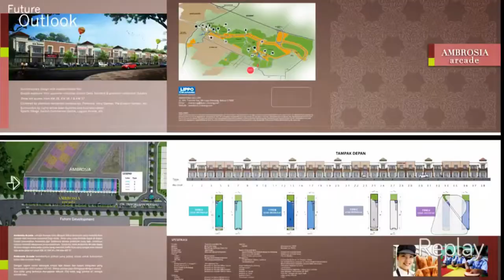Ruko Ambrosia Arcade LIPPO CIKARANG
Ruko AMBROSIA ARCADE
LIPPO CIKARANG
CALL